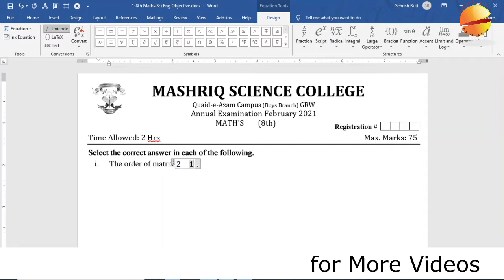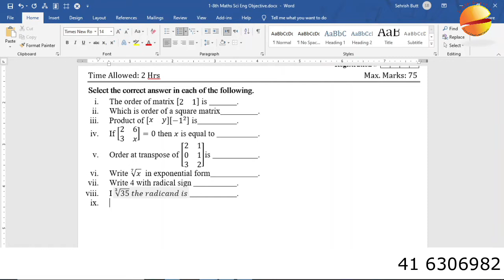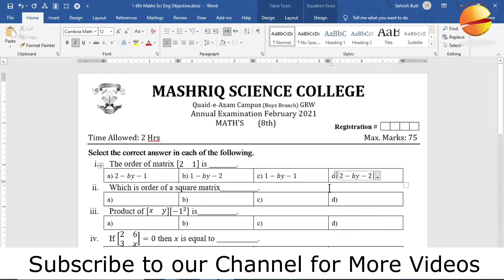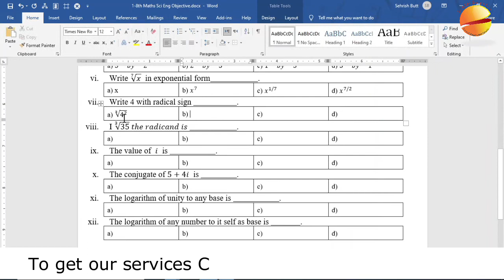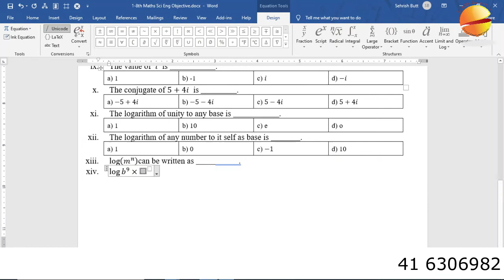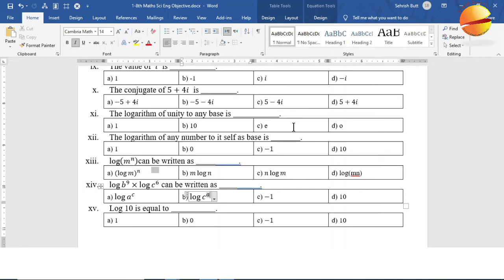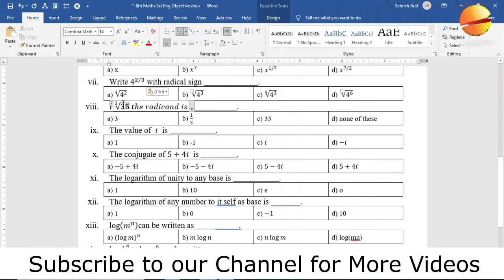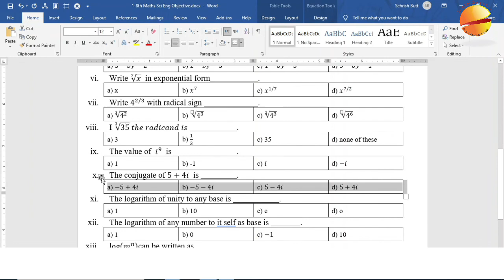Generate MCQs Type Question Paper in Urdu & English Easily || Digital Solutions PK || Urdu/Hindi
In this Video i'll try to make you understand about
" Compose Objective Paper in Urdu & English Easily "

Digital Solutions,